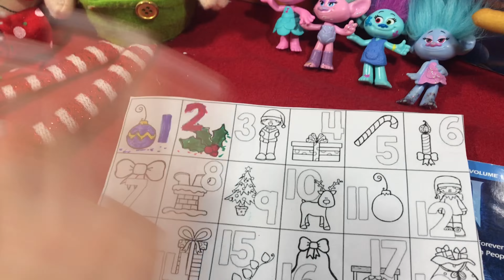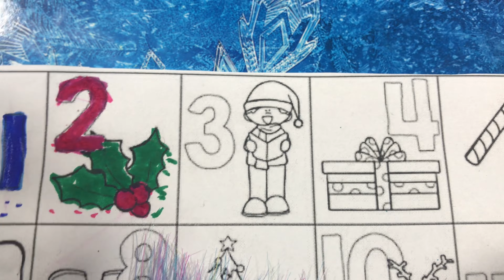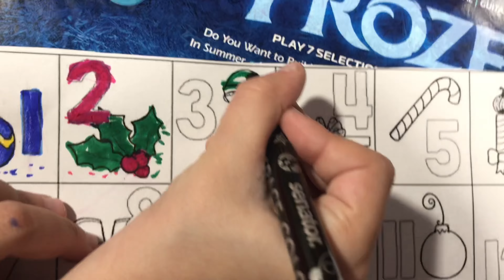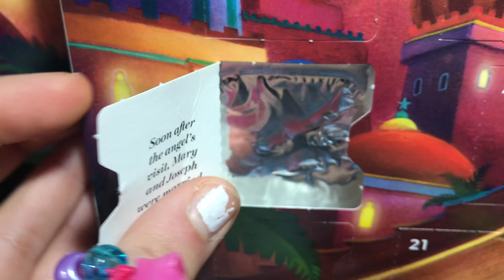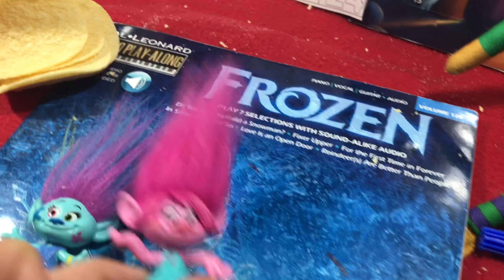3rd of December - With trolls -dolls Sister Show